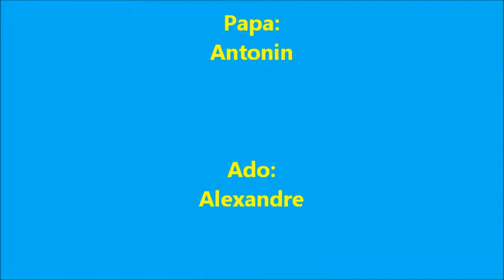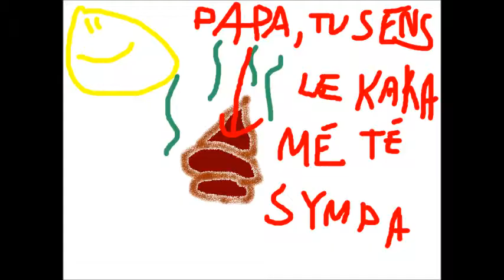Les Gigolos-La fête des Papas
Sketch spécial fête des PAPAS =D